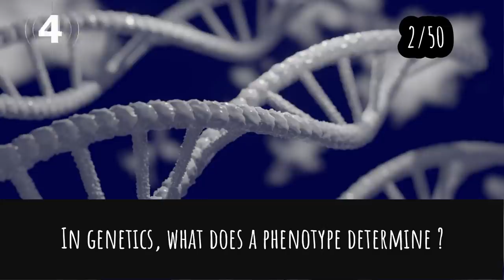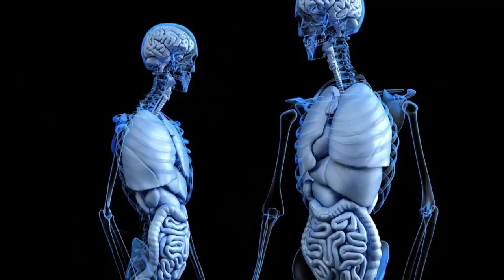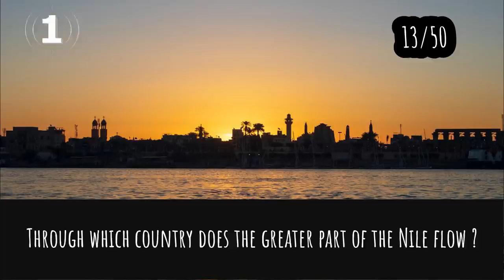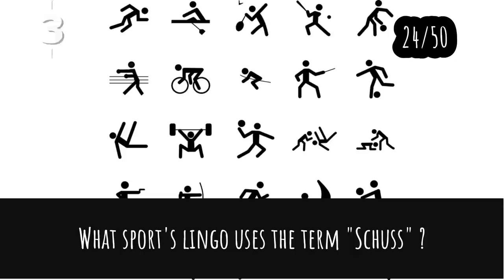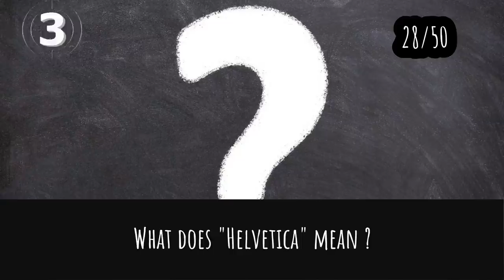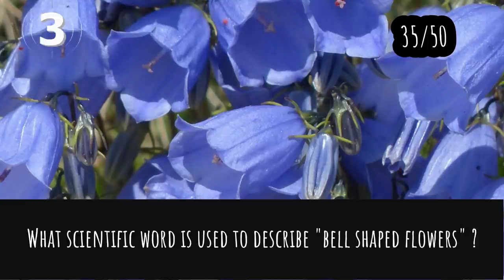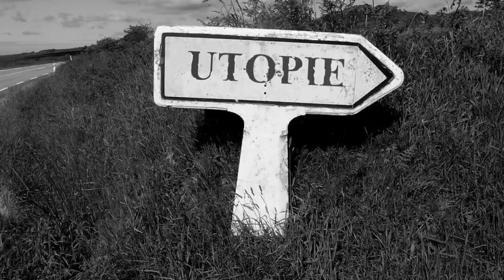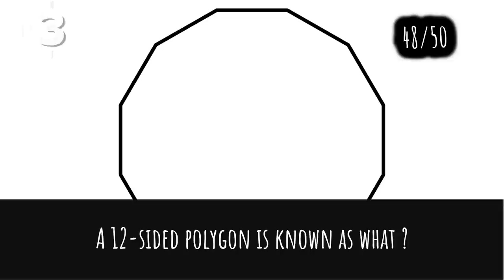General Knowledge Quiz Trivia #38 | Pencil, Snakes & Ladders, Reebok, IPhone, Whale Leap, Divination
- Core in pencils
- Squares in Snakes & Ladders board
- Reebok origin
- IPhone X key button
- Whale's leap out of water
- Fortune-telling with cards